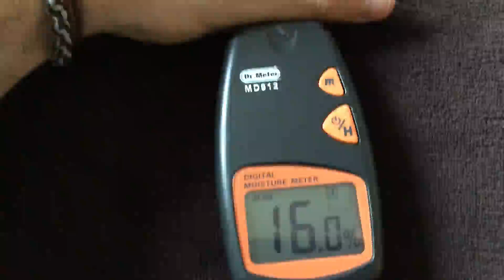Dr Meter® MD912 Humidímetro Medidor de Humedad para Madera, Humidímetro para maderas de alta calidad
► Amazon USA